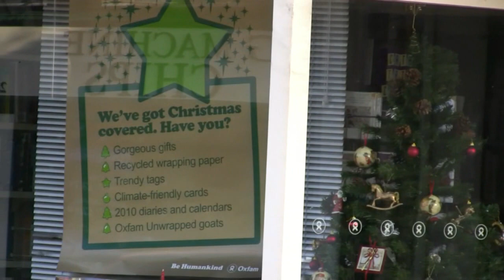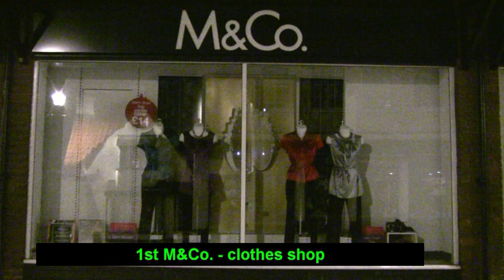The Alternative Thornbury Shops Xmas Display Competition - part 2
The top ten.

INDEX
part one
Clinton Cards 00.40 * Lloyds Pharmacy 01.11 * Cotswold Gifts 01.45 * BHF 02.04 * Card Bar 02.22 * Norville Opticians 03.09 * Apparel 03.22 * Craig Sysum 04.16 * Giggs 05.18 * Britannia 05.31 * Sovereign 06.02
part two
St. Peter's Hospice 00:10 * Horders 00:39 * Traditional Meats 01:08 * Finishing Touches 01:32 * Oxfam 02:07 * Hawkins 02:58 * pdsa 04:27 * RJ Manns 05:44 * Castle Estate Agents 06:45 * M&Co 07:51

None of these shops and businesses entered the Thornbury Chamber of Commerce shop display competition, despite having a Christmas display (of sorts).

This is my judging of the quality of those displays in my fictitious alternative competition.